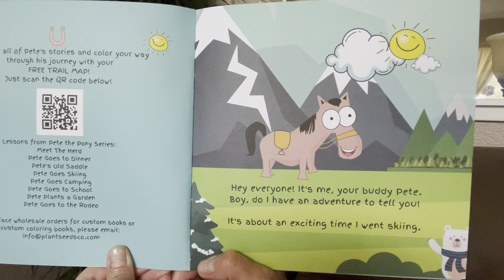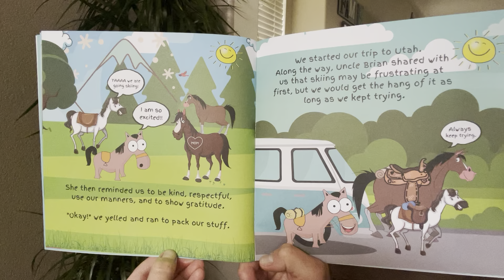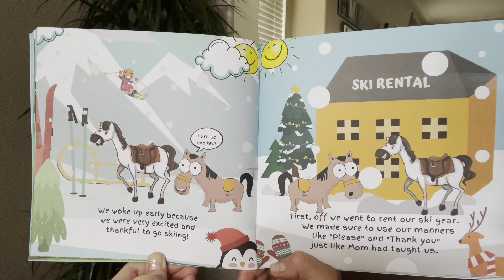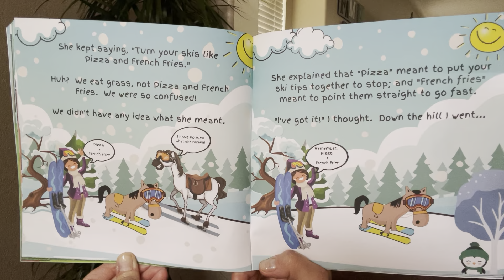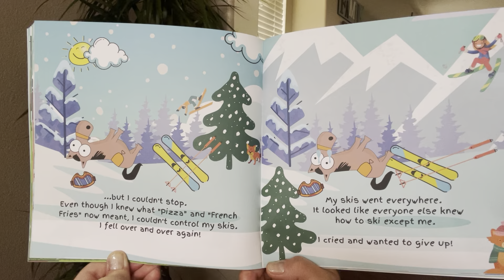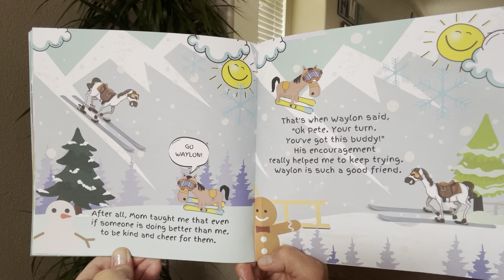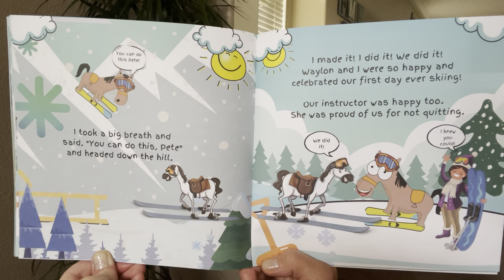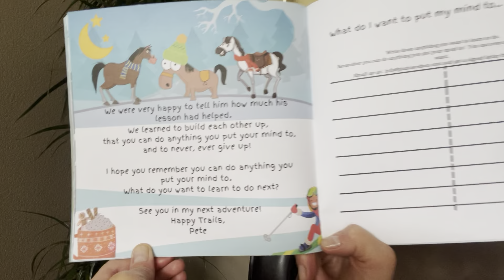Lessons From Pete The Pony / Pete Goes Skiing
Written and illustrated by Nikki Glandon

to order Pete’s books! Enter ABBYLACY to receive your discount!!